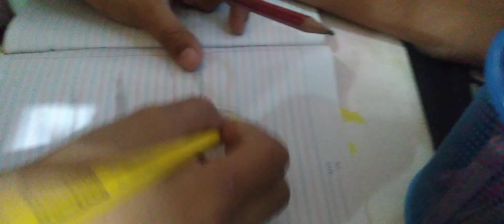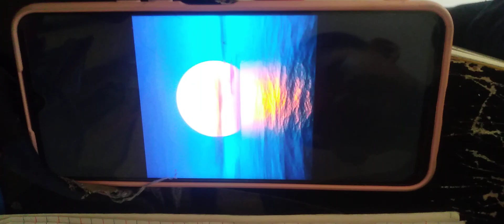color with me to make a beutiful moon